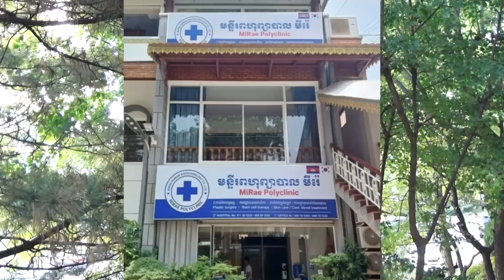서세원｜사망설｜서세원별세｜서세원사망소식｜캄보디아｜목사｜폭행｜설교｜서세원재산｜재혼녀 김현아｜서세원부인｜아들｜재혼｜근황